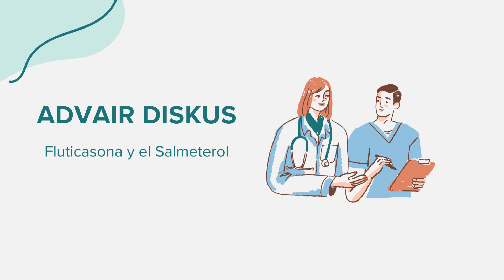Advair Diskus (Fluticasona y el Salmeterol) - Drug Rx Información (Spanish/Español)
Información general sobre Advair Diskus (Fluticasona y el Salmeterol). Contenido creado utilizando inteligencia artificial con el objetivo de conectar el acceso entre comunidades. Por favor, señale cualquier sugerencia o error en la sección de comentarios. ¡Gracias!